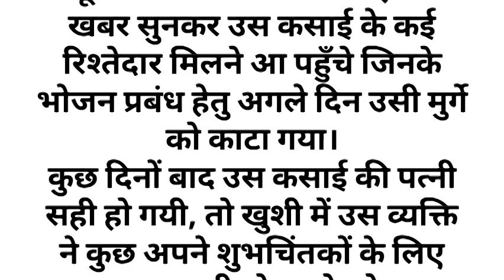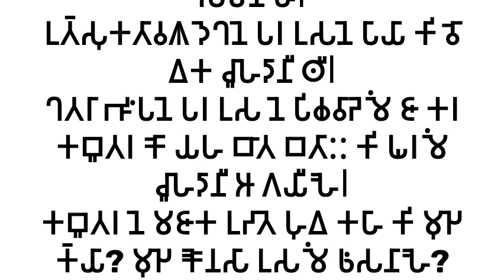एक चूहा एक कसाई के घर में बिल बना कर रहता था। best motivational story Gautam Buddha story#shorts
एक चूहा एक कसाई के घर में बिल बना कर रहता था। best motivational story Gautam Buddha storytathagat Buddh Vichar𑀅𑀲𑁄𑀓𑀥𑀫𑁆𑀫𑀮𑀺𑀧𑀺
goutam buddha bani in hindi Bahujan Movies#punjabi dance gidda
best thriller movies south hindi dub...
billi ki awaaz
changle vichar
dj ashik
freen and becky new update
ham tohara piritiya mein
himalayan 450
kalki 2898 full movie in hindilong punjab silencer
mahabharat dikhao
mere dil ke aaine mein tasvir hai tu...
proveda business plan in hindi
स्टेटस स्टेटस
nandibhatla srihari sharma astrologer
pawan rao ratio playlist world fellowship of buddhist
buddha and his dhamma
buddha motivational short videoSaving lets us show you more topics you're interested in
buddham saranam gacchami song sound check
buddham saranam gacchami non stop song
buddham saranam gacchami original song
gautam buddha motivational video
gautam buddha motivational short video
pappu singh prajapat
buddha and his dhamma audiobook in english
rajratna ambedkar buddha and his dhamma
Narayan Das Kushwaha, Niranjan Niraj and Pramod Sonone shared your reel.
ssc cgl motivational short video
ram sharan sharma ancient history
huddersfield christian fellowship
abhay sir motivational video
prashant bhaiya motivation short
the dhammapada - full audiobook
samrat ashok motivation video
what is dhamma in buddhism